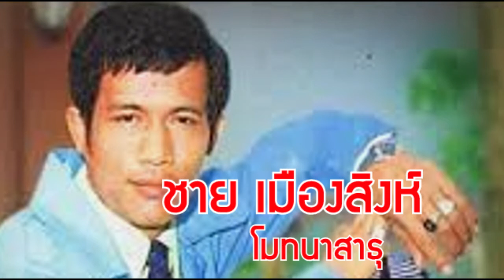โมทนาสาธุ : ชาย เมืองสิงห์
ร่วมย้อนวันวานกับเพลงลูกทุ่ง - ลูกกรุงเพราะๆกันนะครับ